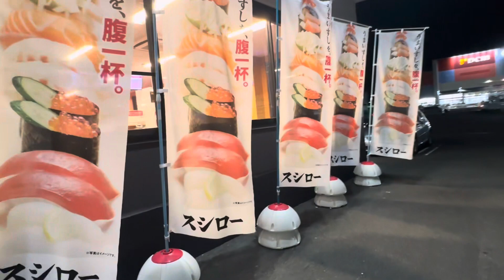SUSHI FOR DINNER